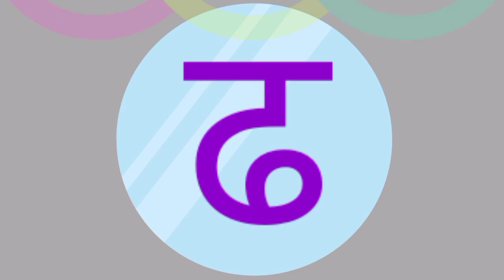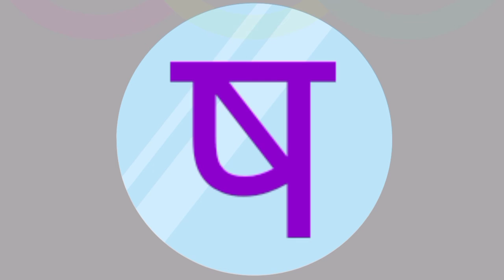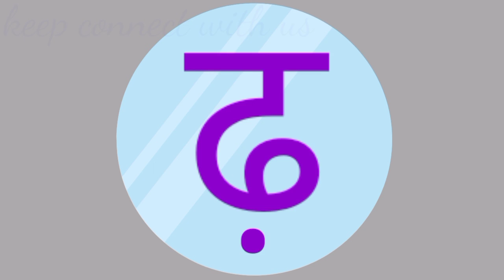H.E.I.# हिंदी वर्णमाला# हिंदी अक्षर# Hindi letters# चित्रात्मक हिंदी वर्णमाला#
H.E.I.#

हिंदी वर्णमाला

हिंदी अक्षर

हिंदी लेटर

अक्षर ज्ञान

चित्रात्मक हिंदी वर्णमाला